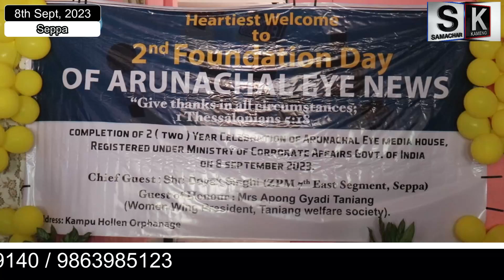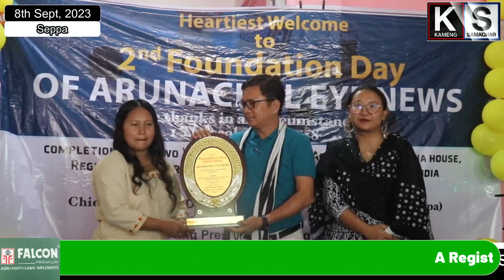Meet the CEO and MD of Arunachal Eye News